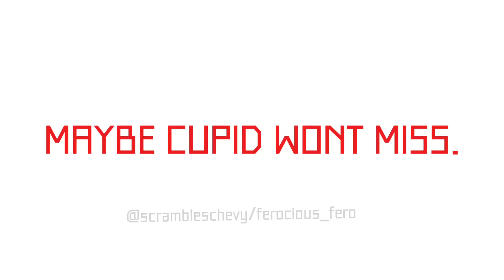maybe cupid wont miss [ MARIKINonline4 ]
og : ?

MARIKINonline4